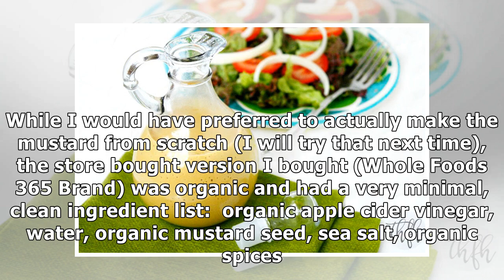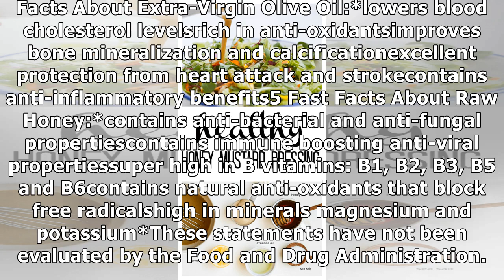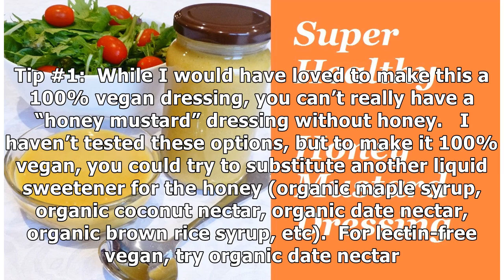Healthy Honey Mustard Dressing